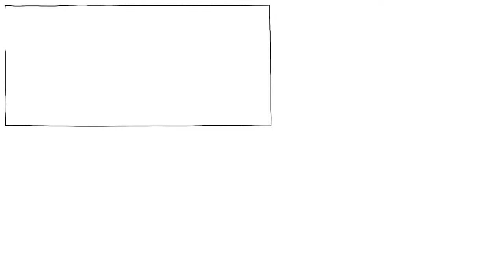กฏ 7 ข้อ ของการโน้มน้าวใจทางจิตวิทยา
หลักการในการโน้มน้าวใจนั้น คือกฎในทางจิตวิทยาเพื่อใช้จูงใจคนอื่นๆให้คล้อยตามเรา ในหนังสื่อชื่อ  “Influence”  Robert Cialdini ผู้เขียน ได้สรุปหลักการที่สำคัญ 6 ประการ นั่นก็คือ การตอบเเทน ความขาดเเคลน อำนาจ ความสม่ำเสมอ ความชอบ เเละความยินยอม เเละได้เพิ่มขึ้นมาอีกข้อในภายหลัง นั่นก็คือความเป็นอันหนึ่งอันเดียว เราสามารถเอาความรู้ที่ได้จากกฏเหล่านี้ไปใช้ประโยชน์ได้ ไม่เพียงเเต่เเค่เอาไปจูงใจคนอื่นๆ เเต่ยังใช้เพื่อป้องกันตัวเองจากการถูกคนอื่นปั่นหัวได้อีกด้วย

หรือกดปุ่ม Superthanks

แหล่งข้อมูลเพื่อการศึกษา  🎓:
Link to blog post is coming soon!

ขอขอบคุณผู้สนับสนุน (06/DEC/2023)

COLLABORATORS
Script: Ludovico Saint Amour di Chanaz and Jonas Koblin
Artist: Pascal Gaggelli
Voice: Mag Jittaksa
Coloring: Nalin
Editing: Peera Lertsukittipongsa
Production: Selina Bador
Sound Design: Miguel Ojeda

SOUNDTRACKS
A Toy’s Day Out - Shaun Frearson

Read the original book
Read about the role of persuasion in conspiracy beliefs
Read about how the cult Heaven’s Gate used the principles of persuasion to gain followers
Watch the documentary mini-series Heaven’s Gate

Robert Cialdini - Wikipedia.org
Persuasion - Wikipedia.org
Cialdini’s 6 principles of persuasion - Ecampusontario.pressbooks.pub
Cialdini, R. B. (2006). Influence: The Psychology of Persuasion. Harper Business

แบบฝึกหัดในห้องเรียน

กิจกรรมต่อไปนี้จะทำให้นักเรียนได้เรียนรู้เกี่ยวกับการจูงใจเเละหลักการณ์สำคัญเจ็ดข้อ ของการโน้มน้าวจิตใจผุ้อื่น

เปิดคลิป7หลักการ ทางจิตวิทยา ในการโน้มน้าวใจผู้อื่น ในชั้นเรียน

ขอให้นักเรียน ระบุว่ามีหลักการอะไรบ้างที่เจนใช้จูงใจลูกค้า เเละเธอเรียงลำดับพวกมันอย่างไร

แบ่งเด็กๆออกเป็นหกกลุ่ม

เด็กเเต่ละกลุ่มจะได้หลักการเเต่ละข้อ เเละพวกเขาต้องลองคิดตัวอย่างว่าพวกเขาเคยเห็นคนใช้หลักการณ์นั้นๆที่ไหนบ้าง หรือ ลองยกตัวอย่างว่าพวกเขาเองเคยใช้มันกันบ้างไหมเเละใช้เมื่อไหร่?